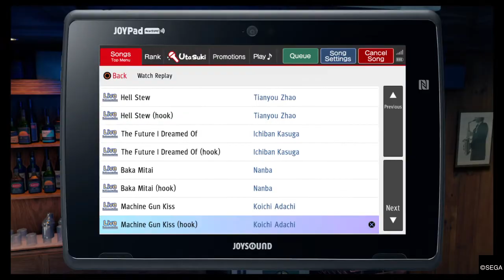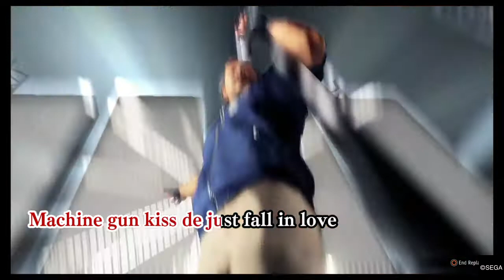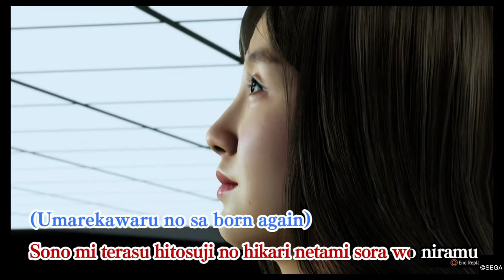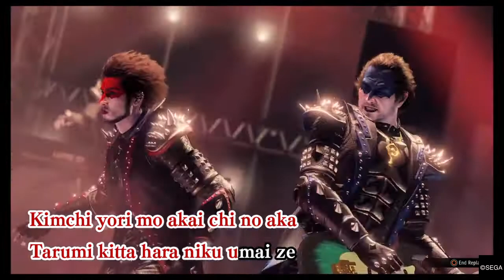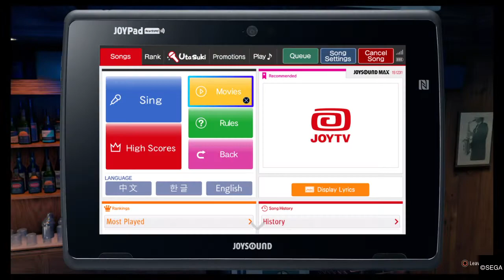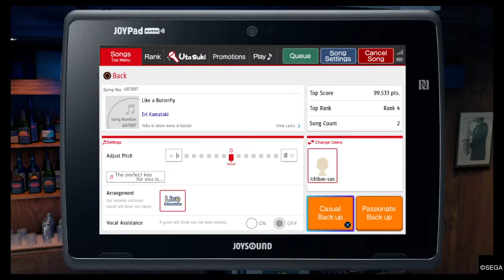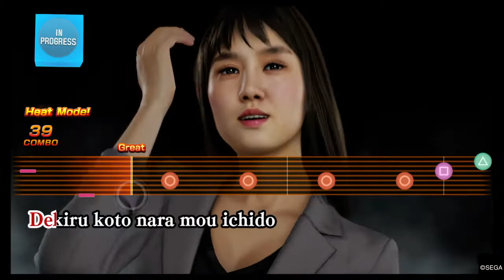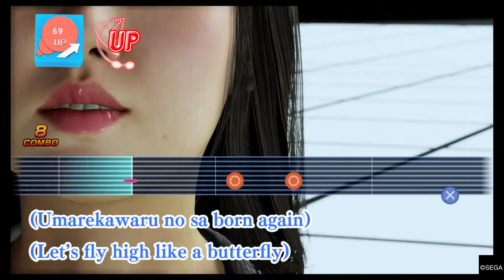Yakuza 7 - All Karaoke Songs (Japanese)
I played Like A Butterfly again at the end because the "Movies" version doesn't have Ichiban's amazing rap sections. Also, why does Sodachi have the top spot in every song?

0:00 The Future I Dreamed Of ~ Ichiban Kasuga
1:35 Baka Mitai ~ Nanba
3:40 Machine Gun Kiss ~ Koichi Adachi
5:31 Spring Breeze ~ Saeko Mukoda
7:22 Like a Butterfly (Movie Version) ~ Eri Kamataki
9:25 Hell Stew ~ Ichiban Kasuga
11:30 Hell Stew ~ Tianyou Zhao
13:38 Like a Butterfly (Sing Version) ~ Eri Kamataki